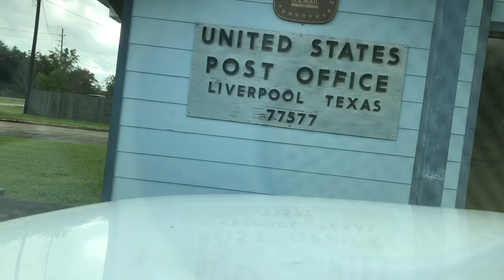Home in Texas - Back on the Bayou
After living in Germany for the last seven years, and battling cancer for the last eight months (which we won!), it was time to move back to the family homestead...out on the Chocolate Bayou on the Texas Gulf Coast.